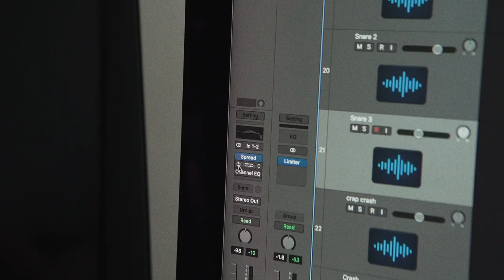"Bye Corona" (Covid -19 parody of ‘My Sharona’)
One day we'll say 'Bye Corona' like we say 'Bye Felicia'. How sweet that day will be..